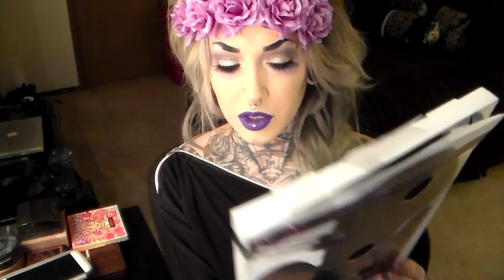MEGA HAUL | PART 1: DRUG STORE, ULTA, SEPHORA, MAC, SIGMA, & MORE!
Open here!!

Hey guys! Another frickin' delay on a video...BUT IT WON'T HAPPEN AGAIN ;) promise...I swear I'm becoming a pro at this! Lol...
Just a big ole haul of some stuff I recently purchased, and some stuff I grabbed on my trip to Minneapolis, MN at the mall of America!